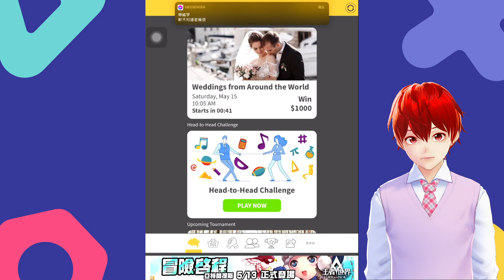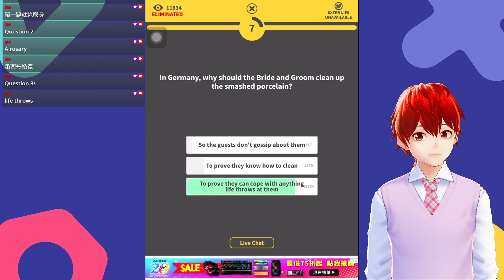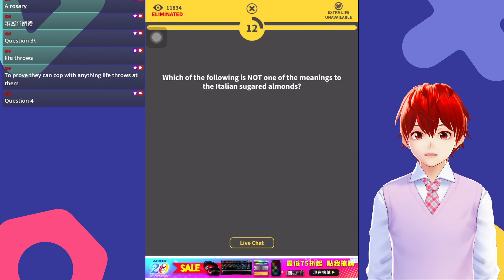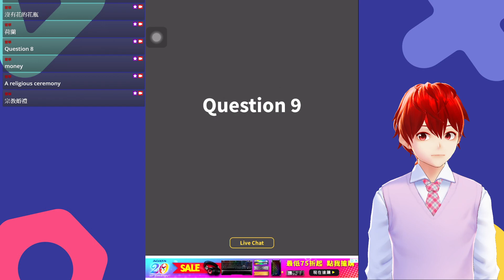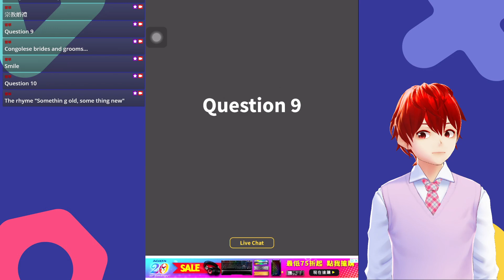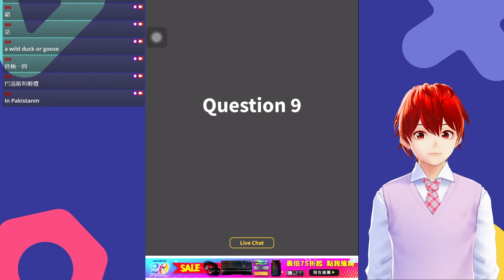快來看我 Omlet Arcade 的 Last Brain Standing: Weddings from Around the World 直播